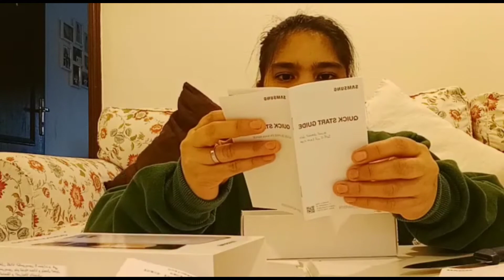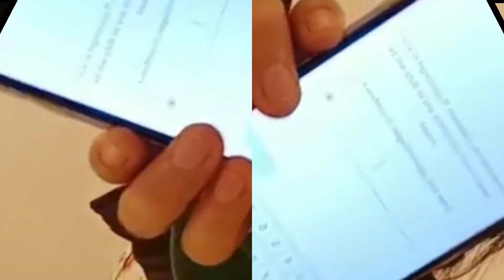Unboxing my new samsungA22